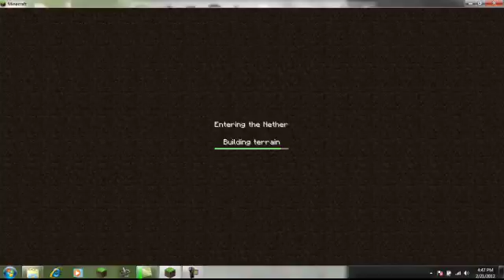Exploring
Wow lol